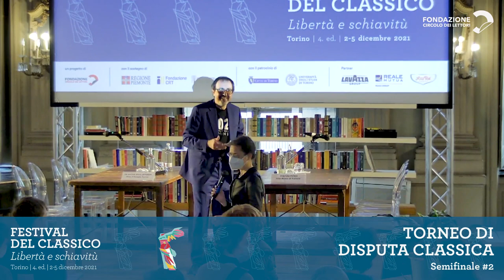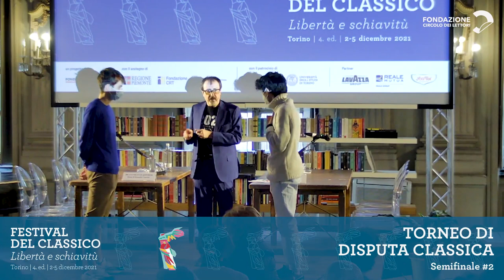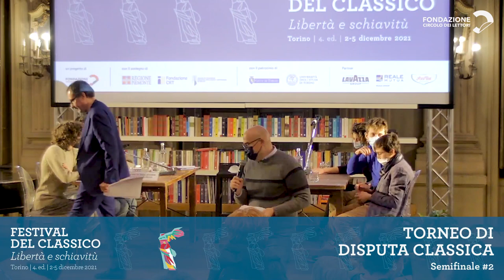Festival del Classico | Torneo di disputa classica: semifinale #2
Due squadre di studenti delle scuole superiori del Piemonte si sfidano in una competizione oratoria strutturata in termini sportivi. Obiettivo di ciascun gruppo è convincere i giudici della bontà delle proprie ragioni su temi antichi che ci riguardano, ora come allora.

A cura di Elisabetta Berardi, Marcella Gugliemo, Massimo Manca | in collaborazione con Dibattito e cittadinanza – Rete del Piemonte.  Ufficio Scolastico Regionale del Piemonte | si ringraziano Manifattura Aurora e Officina della Scrittura. Museo del segno e della scrittura